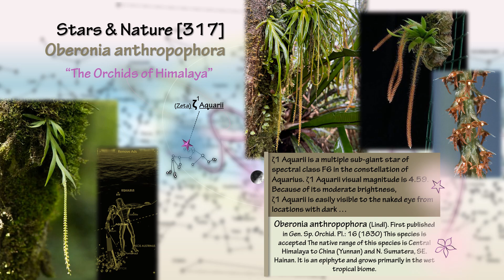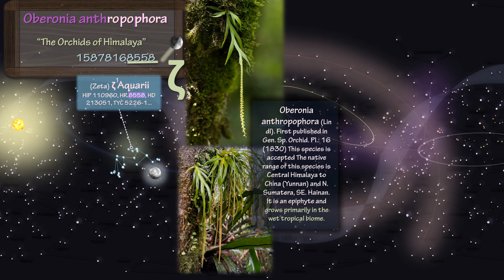Oberonia anthropophora Orchids 𓇗